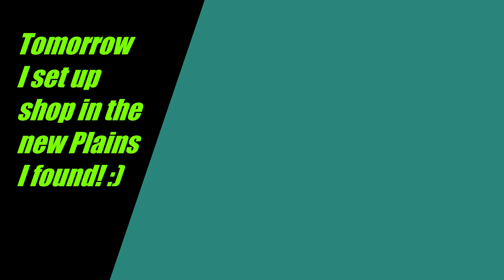Old Video #1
I recorded this ages ago, before I even had my microphone. just decided to say screw it and upload it. dear god tho, the cringe at the end haha that skin tho. Speaking of skins, anyone interested in making one for the channel? haha im joking yall dont have to